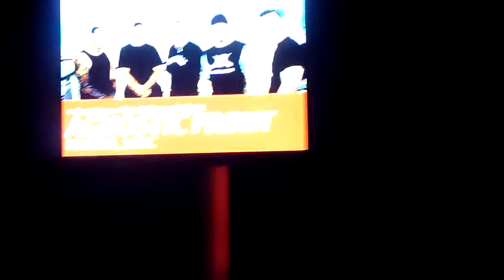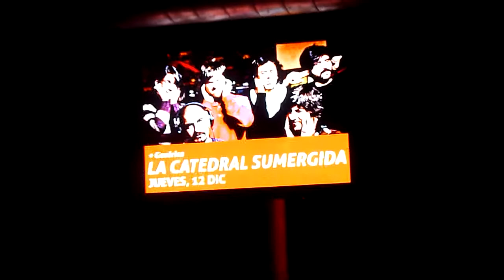00d - Los Gandules - Intro - Gira "Los Gandules" 2013 - "Mañanas de Petanca"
00d - Los Gandules - Intro "Presentación" - Gira "Los Gandules" 2013 - "Mañanas de Petanca"

[RECOMIENDO VER EL VÍDEO EN 720p HD - PINCHANDO EN CONFIGURACIÓN - SIMBOLO DE LA "TUERCA" EN LA PARTE INFERIOR DEL VÍDEO]